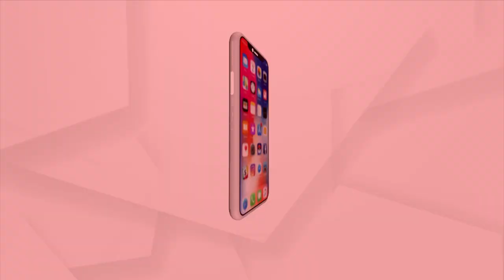ନଷ୍ଟ ସାମଗ୍ରୀରେ ନିଆରା ଭାସ୍କର୍ଯ୍ୟ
ଅଦରକାରୀ ଲୁହା ପାଲଟିଛି ଆକର୍ଷଣୀୟ କଳାକୃତି । ଯାହା ଜମା ହୋଇ ରହିଲେ ପରିବେଶ ଅସନା ଲାଗନ୍ତା ସେସବୁ ଶିଳ୍ପୀଙ୍କ ଯାଦୁକରୀ ସ୍ପର୍ଶରେ ବଢ଼ାଉଛି ଶୋଭା । କଟକର ଭାସ୍କର୍ଯ୍ୟ ଶିଳ୍ପୀ ସଂଜୀବ ବିଶ୍ୱାଳ ଏଭଳି ଭାବେ କଳଙ୍କି ଲଗା ଅଚଳ ଲୁହାରେ ହାତୀ ,ଘୋଡା ଓ ବାଦ୍ୟଯନ୍ତ୍ର ତିଆରି କରି କଳାପ୍ରେମୀ ମାନଙ୍କୁ  ବିମୋହିତ କରିଛନ୍ତି  I